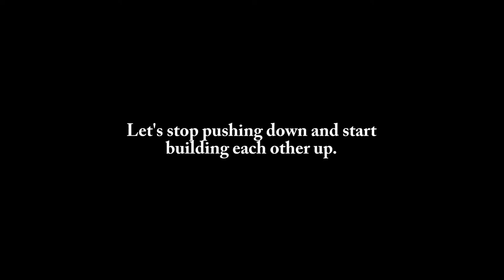VLOG, INDEPENDENT FILMMAKER, CALL TO ACTION - "We all want the same thing...to make a movie."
This is a clip from Episode 002 of my Vlog.  I wanted to put this clip out on its own because I think the message is strong.  At the end of the day, everyone in my business all want the same thing:  to make a great movie.  Unfortunately, it's not just as easy as that and it takes a certain kind of persistence in order to reach your goals.  I want to make sure I help build those dreams, not tear them down because I think mine are better.  Humility wins the game every time.

I hope this lends somewhat of an insight into the daily journey of trying to make movies, and that I provide some sense of value to you from it.  I recorded and edited everything myself.  The music I used is provided by @MusicByResin.  She is my musical muse!

Ryan McCoy is a writer first, filmmaker second, entrepreneur third.  He has written and produced two feature films, and is beginning to expand out to give talks and share his experience with the next generation of young filmmakers.